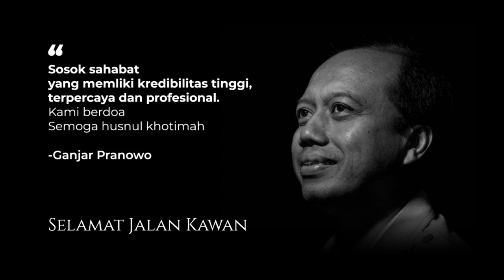Selamat Jalan Kawan, Selamat Jalan Pak Sutopo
Innalillahi wa inna ilaihi rojiun

Kami semua turut berduka cita atas berpulangnya Pak Topo.
Beliau adalah orang yang mempunyai kredibilitas tinggi, terpercaya, profesional.

Semoga keluarga yang ditinggalkan selalu kuat dan tabah.
Selamat jalan, kawan.